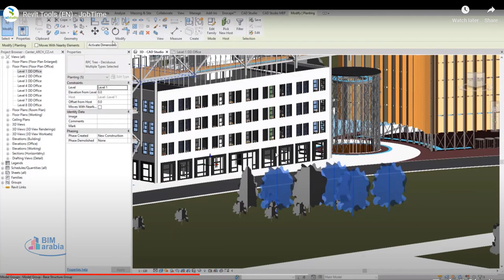revit Job Time Tracker تقدير عدد ساعات الشغل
Job Time Tracker
Time tracking for Revit projects
The application Job Time Tracker automatically tracks your true (net) time spent on editing a particular project (job). You can specify idle time delays (pauses between commands) which won't be calculated into the total project time. You can track individual sessions, total time and the number of executed commands. The resulting data can be exported to Excel.

The time-tracking information is automatically stored in a separate file in the same folder and with the same name as your project and with the extension .CSTIME. When you transfer your RVT file to another machine, make sure the .cstime file is copied along. JobTime tracks and displays these properties:

the total net time in the format dd:hh:mm:ss
net time in the individual Revit sessions (and timestamp of those sessions)
number of commands (operations) invoked in the individual sessions
The tracking-reactor is ON by default. You don't need to run the JobTime command from the ribbon. You can run it to display your current time-tracking information, to set a new "Idle time" value (the setting is stored in the project file), to disable it temporarily, or to export the time-tracking statistics to Excel (or other spreadsheet application supporting CSV data files). There you can perform other advanced functions on the tracked data - lik
videos